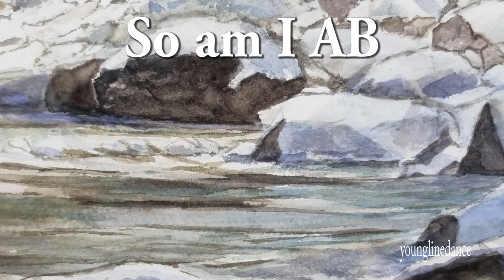So am I AB linedance / Cho: Janice Kim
So am I AB

32C 2W Absolute Beginner
Choreographer: Janice Kim (KOR) - December 2022